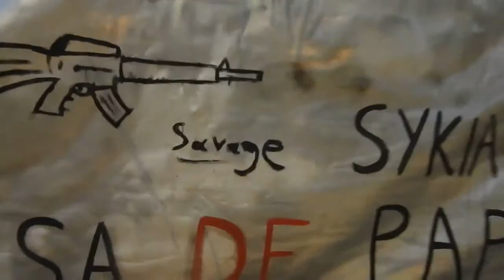Καρναβάλι στην Συκιά Κυριακή δέκα του Μάρτη 2019